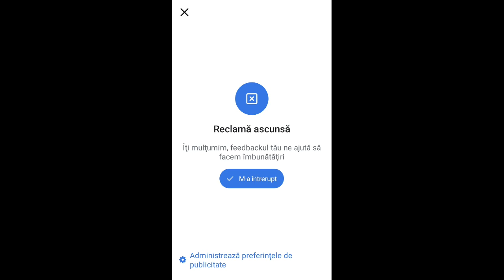Primul meu episod 😜😜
Din pacate doar calitatea asta pot sa o ofer pana la anu